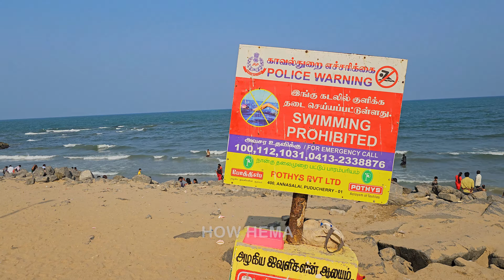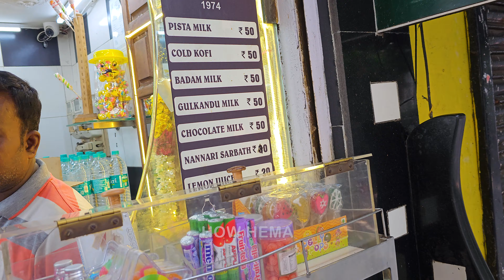Fun meetup🤣❤️ Pondicherry beach & Coffee 💥 TN bike trip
Get ready to experience food, fun, and other fantastic things that blow your mind

island grounds,chennai theevu tidal kankatchi,panjumittai,family vlog,chennai exhibition,chennai people in island ground exhibition,family fun,kids fun,best place,horror house,devil house,kids play area,aquarium,Delhi applam,bajji
வாவுபலி பொருட்காட்சி🥳Super Fun with FAMILY at 97th Vavubhali Exhibition 2022 - Kanyakumari
Vandalur Zoo | நான் Gate-அ மூட மறந்தா அவ்ளோதான்... | Lion Maintanence | Zoo Worker Arignar Anna zoo#nakkheeran360
Vandalur Zoo | நான் Gate-அ மூட மறந்தா அவ்ளோதான்... | Lion Maintanence | Zoo Worker Arignar Anna zooVandalur Zoo ||அவங்களே அடிச்சிப்பாங்க...அவங்களே சமாதானம் ஆகிடுவாங்க! Chimpanzee || Zoo Maintenance#nakkheeran360
"Over-ஆ குஷியானா ஓடுவாங்க..." சிங்கம் புலிக்கே Tough கொடுக்கும்!
கணவரை கொன்ற மிருகம் - இருந்தும் சிங்கத்தை 20 வருடமாக பராமரிக்கும் பெண்!!